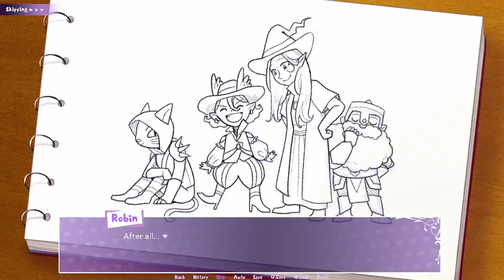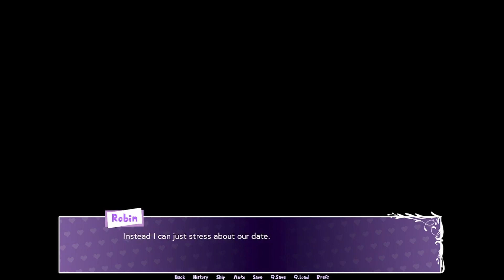Bard Harder!- What a nice... staff you have there 😉(All Endings)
Today's broadcast is featuring Bard Harder!:
Being invited to a table top game by her crush, Robin creates the most charming, sexiest, dashing-est bards in all the lands! After many long and arduous game sessions they come to the final boss but due to a trap Robin's friends have been captured and will be sacrificed to the Demi-dragon of destruction. To save her friends Robin decides to flirt with the big bad... well this can either go really well or really badly but either way it will be an interesting time.

0:00 Into
1:23 Playthrough
1:11:10 The Good Guys (Ending 1)
2:17:59 A Little Kissy (Ending 2)
2:26:27 Game Over (Not Ending 3)
2:28:57 A Narrow Escape (Ending 4)
2:34:05 A New Adventure (Ending 5)
2:41:12 Thoughts & Outro